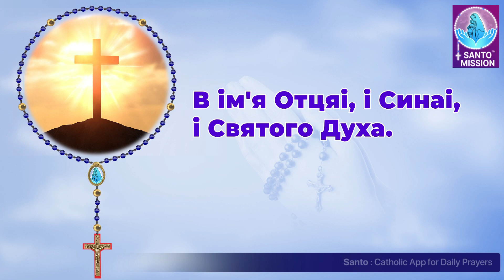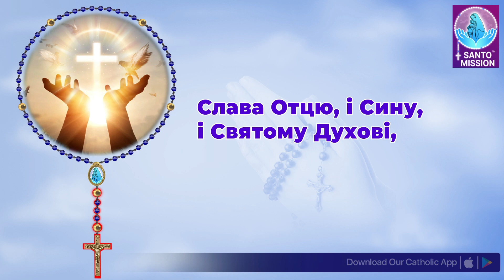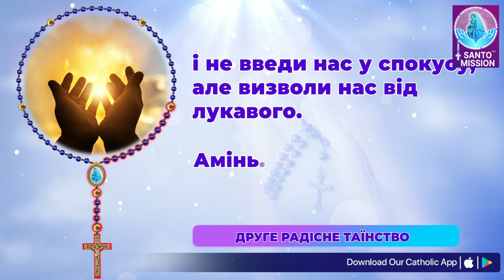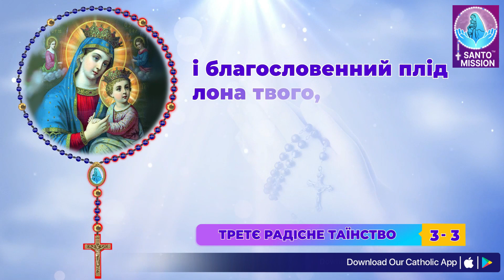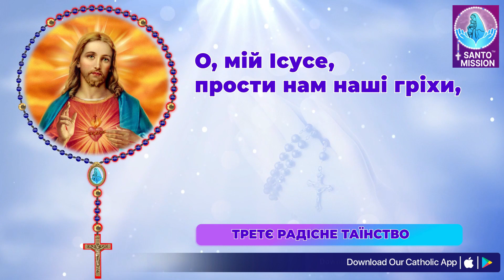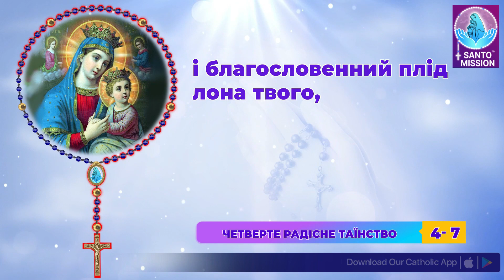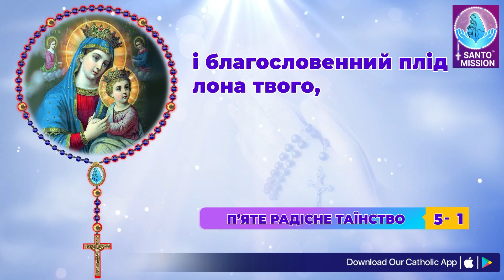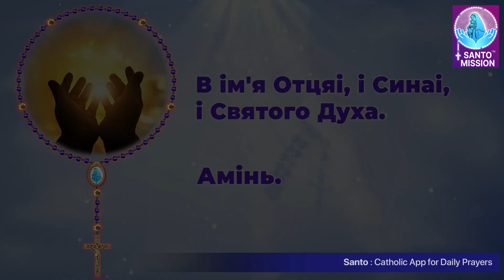Свята Вервиця 🙏🏻 Понеділок 🙏🏻June 17, 2024🙏🏻 Радісні Тайни Святої Вервиці 🙏🏻 Ukrainian Rosary